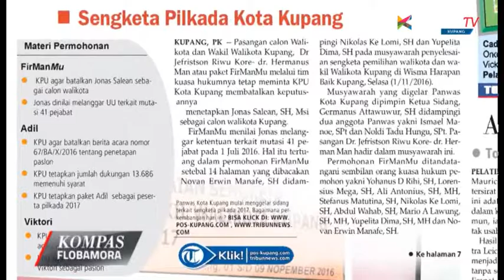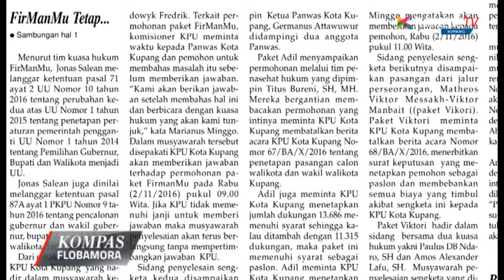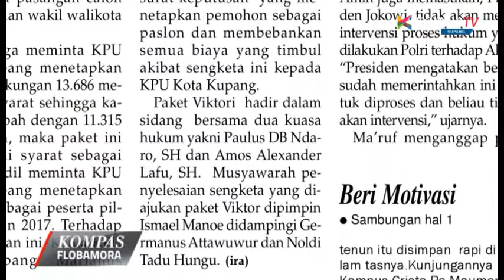ULAS HEADLINE POS KUPANG EDISI 02 NOVEMBER